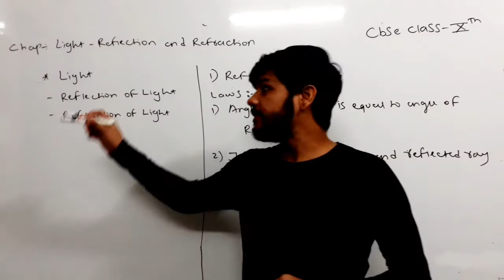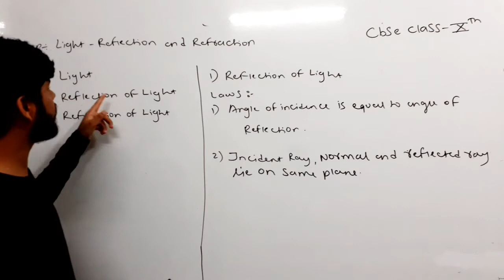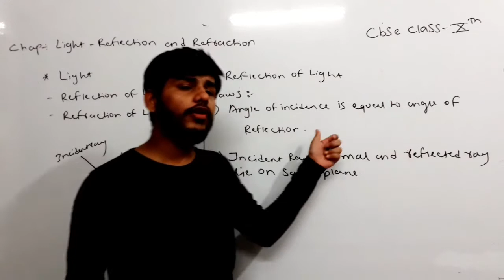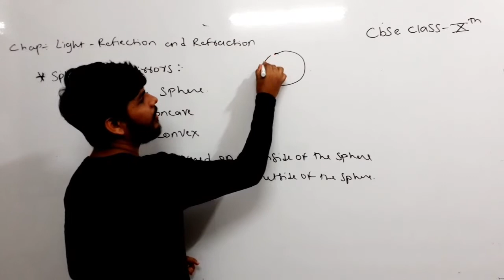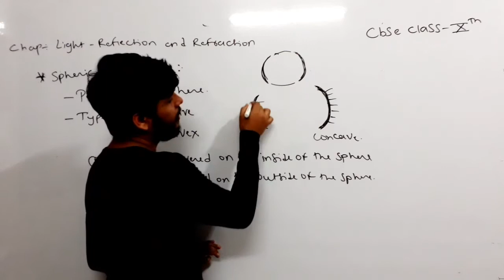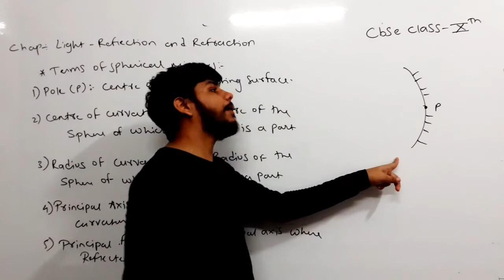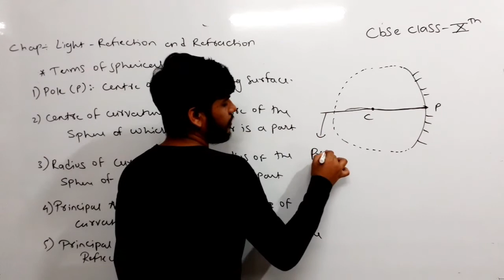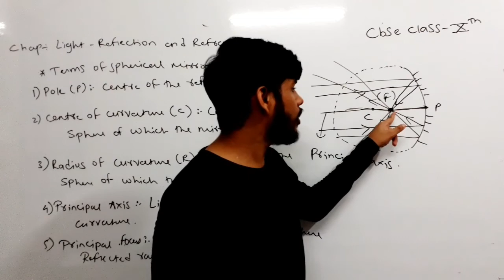CBSE Class 10th | Science | Light-Reflection & Refraction